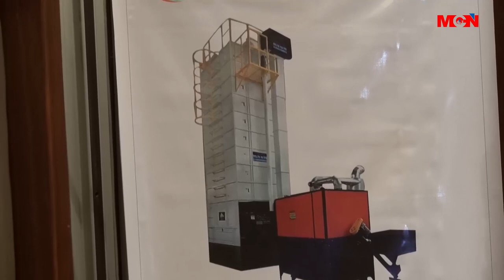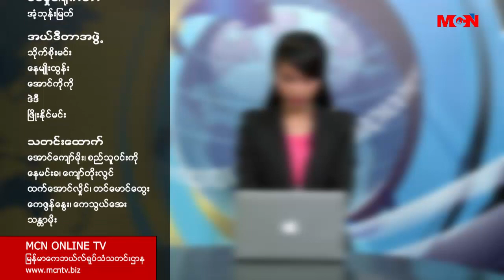MCN ေန႔စဥ္ ႐ုပ္သံသတင္းအစီအစဥ္ ၂၀၁၆ ခုႏွစ္၊ ေအာက္တိုဘာ (၂၅) ရက္ အဂၤါေန႔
မဂၤလာပါရွင္။ MCN သတင္းဌာနရဲ႕ ေန႔စဥ္ ႐ုပ္သံအစီအစဥ္က ႀကိဳဆိုပါတယ္။ ဒီကေန႔ ျမန္မာသကၠရာဇ္ ၁၃၇၈ ခုႏွစ္၊ သီတင္းကၽြတ္ လဆုတ္ ၈ ရက္ေန႔ ၊ ခရစ္ႏွစ္ ၂၀၁၆ ခုႏွစ္၊ ေအာက္တိုဘာလ  (၂၅) ရက္ အဂၤါေန႔အတြက္ ေနာက္ဆံုးရရွိထားတဲ့ သတင္းေတြကို တင္ဆက္ ေပးသြားမွာ ျဖစ္ပါတယ္။